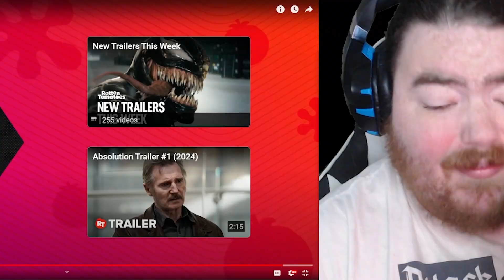Your Monster Trailer #1 REACTION!! - 2024 Melissa Barrera, Meghaan Fahy, Tommy Dewey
We have a podcast on every platform! - Weekend Movie Bros!!

(JACOB) TV Time: Dylan Jones
(JACOB) Letterboxed: PeopleFlyAwayWe have a podcast on every platform! - Weekend Movie Bros!!